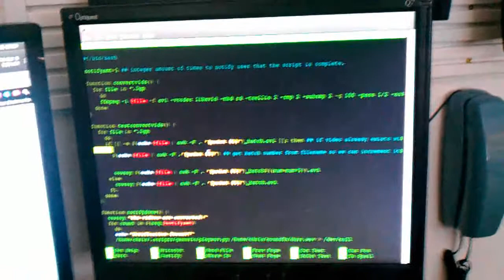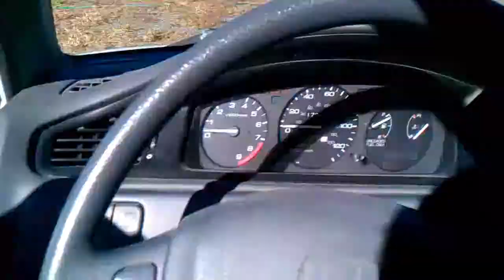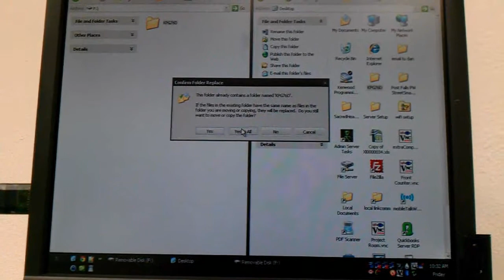20 days of Insanity54 - Work, Stress - [1 of 20]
Want to get into Stock trading? Sign up with Robinhood and get a free stock Work stresses me out